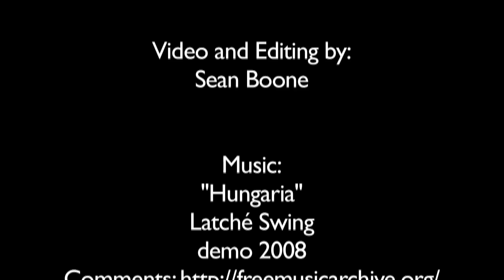Cantinetta Luca - Gnocchi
Making Gnocchi from scratch with Chef Jason Balestrieri at Cantinetta Luca in Carmel-By-The-Sea, CA.